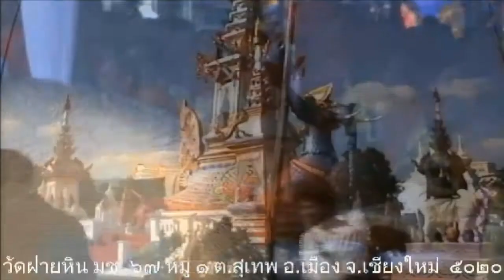พิธีพระราชทานเพลิงศพพระเทพวิสุทธิคุณ ณ เมรุชั่วคราววัดสวนดอกฯ-25-01-60-พ.3